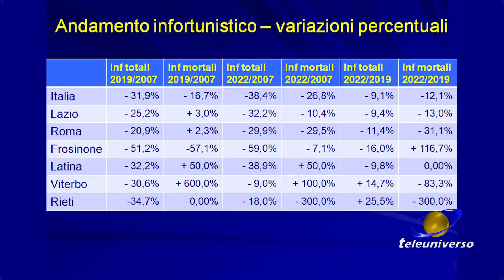TELEUNIVERSOTV - Frosinone, settimana sicurezza sul lavoro - (25-10-2022)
Sicurezza nei luoghi di lavoro. La si può ottenere grazie alla formazione e alla prevenzione che stanno dando i loro risultati in provincia di Frosinone, come dimostrano i dati degli ultimi 15 anni.

Fonte: TELEUNIVERSOTV